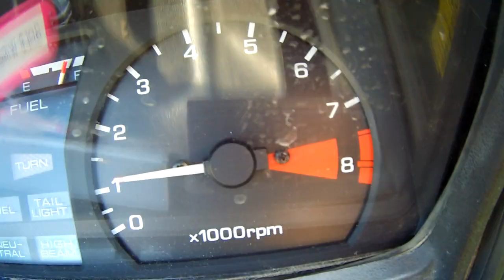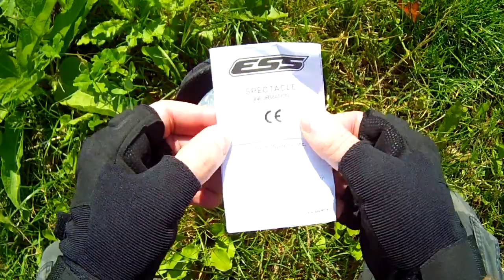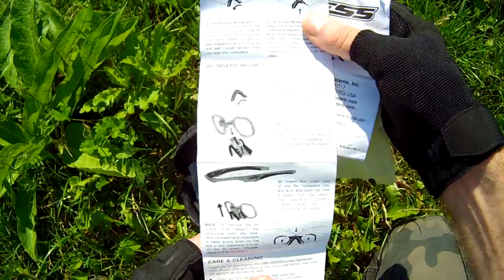OCHRANA ZRAKU-PRIORITA PRO PŘEŽITÍ, PROTECTION EYE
Děkuji bojovníci za vaše příspěvky a chceš-li mne podpořit v tvorbě i Ty, byť by to byla i symbolická částka:
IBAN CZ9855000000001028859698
ESS Crossbow 3LS:
Kamarád si pořídil si mašinu. Pokud se proháníte větší rychlostí  je jen otázkou času, kdy vás něco trefí do oka a o neštěstí  je  postaráno. Doporučil jsem mu brýle ESS Crossbow 3LS od americké společnosti  ESS, která je v tomto směru světovou špičkou, neboť brýle ESS odolají i neuvěřitelnému zásahu projektilů z brokovnice o rychlosti mnoha stovek metrů za sekundu.
Brýle ESS byli vyvinuté pro ochranu zraku v nejtěžších podmínkách a poskytují dokonalou ochranu nejen vojákům, policistům a záchranářům, ale po uvolnění pro civilní trh jsou vhodné pro jakékoliv sportovní aktivity.
Jsou ideální pro běžné použití za každého počasí. Brýle obstály i v těch nejnáročnějších podmínkách – na bojištích, v hořících budovách nebo při pouličních nepokojích a jsou nezbytnou ochranou zraku pro přežití v extrémních situacích.
Díky tomu jsou používány v nejvyspělejších armádách světa a ve více než 100 zemích.
Balení obsahuje přenosné ochranné pouzdro, popis a manuál, kladem je nový dizajn, plný polorám díky tomu se skla nedotýkají přímo tváře a tedy nedochází k špinění mastnotou z čela i za extrémní námahy. Je zde lepší balistická ochrana a zároveň ultralehká konstrukce zaručuje vysoký komfort i při dlouhodobém nošení.
V setu máme 3 druhy skel.V vzhledem k univerzálnímu použití jsou vhodné pro jakoukoliv tvář a oceníte zejména ochranu proti zamlžení. Nevýhodou je, že se nedají tvarovat nožičky oproti starší verzi a taktéž vyšší cena.
Dále zde najdete nosník, celkově jsou u soupravy dva, druhý nosník má úchyt na dioptrickou vložku.
Dioptrická vložka je převratnou inovací u balistických brýlí což uvítají  všichni co nosí brýle a starší. Díky tomu si můžete v každé optice nechat nainstalovat dioptrická skla podle vašich individuálních požadavků a můžete mířit při střelbě jako za mlada.
Vyměnitelná skla tloušťky 2,4mm odolají až neuvěřitelnému přímému zásahu z brokovnice ze vzdálenosti 10m, jsou opatřena odolným povlakem proti poškrábání, žluté je ideální za špatného počasí nebo za šera či v noci a tmavé sklo instalované v brýlích zajišťují 100 % ochranu před UVA i UVB zářením.
Pohlcuje pouze sluneční záření a z tohoto důvodu je dobrá viditelnost s tmavými skly i ve stínu a dá se s ním pracovat i v tmavém interiéru.
Díky převratné technologii ochrana skel proti zamlžení zapracuje za 2 až 4 sekundy. Což oceníte při nenadálém výdechu přímo na sklo nebo při přechodu z teplého do studeného prostředí.
Díky připínací elastické pásce je neztratíte ani při kotrmelci nebo při výskoku z letadla.
Součástí je i samoleštící sáček pro uložení brýlí.
Díky nové technologii pozorujete skrze ochranná skla svůj cíl a okolí úžasně opticky čistě a bez jakéhokoli náznaku zkreslení a když si je nasadím tak po delší době zapomenu, že mám brýle nasazené.
Doporučuji si dokoupit záložní rám do kterého nainstalujete žluté sklo a nemusíte měnit. Máte pak za dobrou cenu dvoje brýle.
 Tyto střelecké brýle s balistickou ochranou vám plně postačují pro ochranu zraku jak v boji tak jsou vynikající i pro sportovní aktivity.